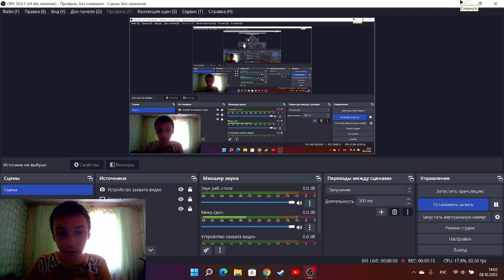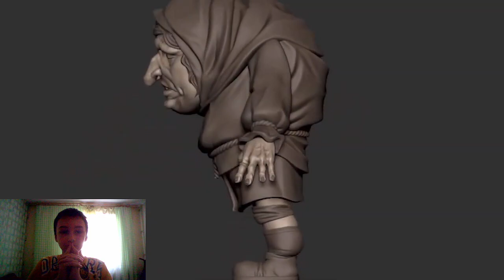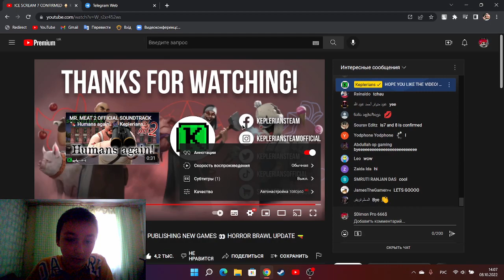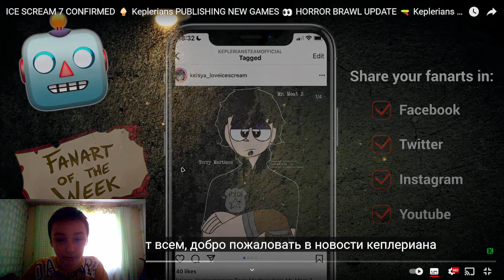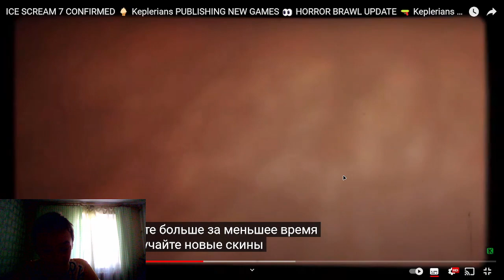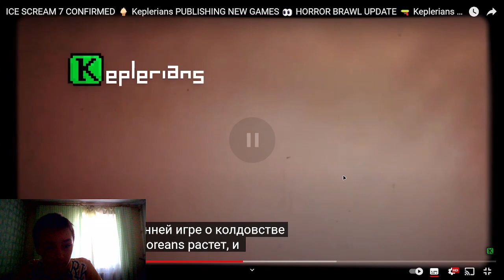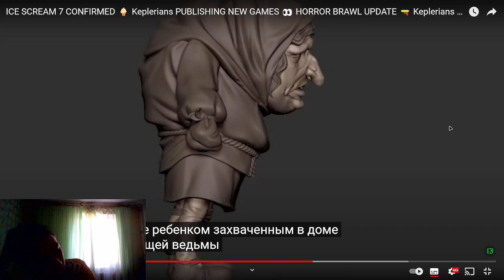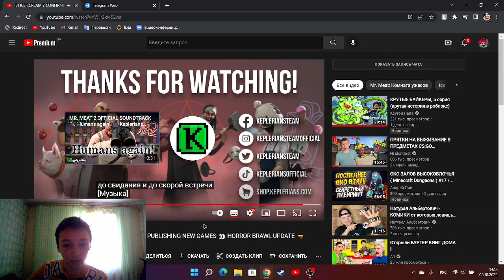реакция на новости от киплерианс и разбор новостей